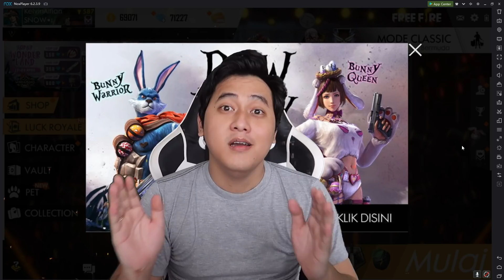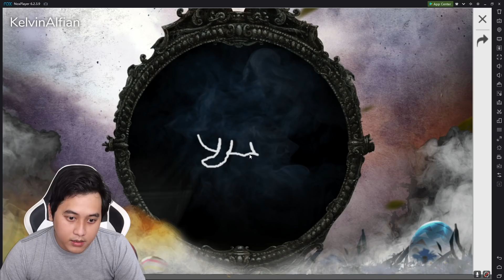TRICK EVENTDRAW A BUNNY ! SEKALI GAMBAR LANGSUNG DAPET BUNDLE PERMANENT !!!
nih guys buat yang mau dapetin bundle permanent dari event draw a bunny , bisa ikutin gambar gue hehehe